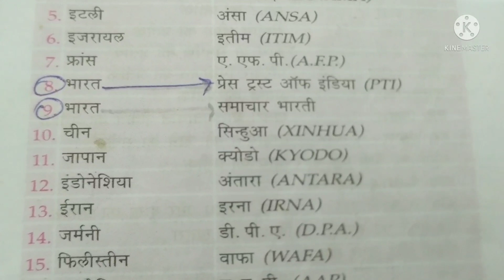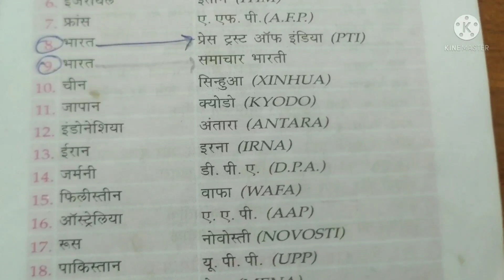समाचार एजेंसी प्रमुख देश||Mppsc||UPPSC||Gk quiz Top MCQ||One Liner Fact||Imp रट लो Objective#ExamPSC